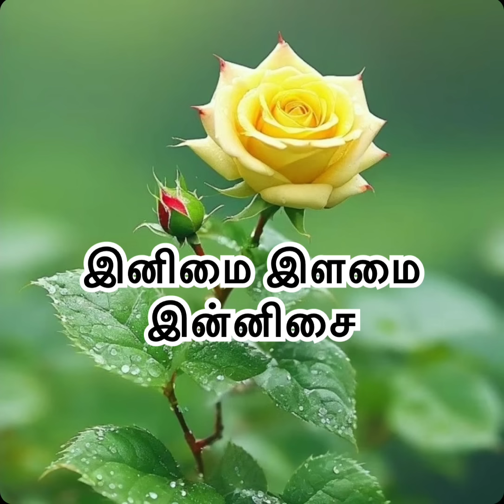இனிமை நிறைந்த பாடல்கள்